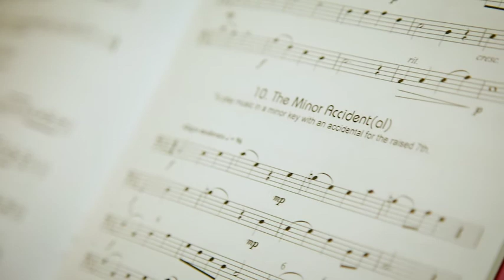Fulham Prep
Learn what's special about Fulham Prep in our short video.